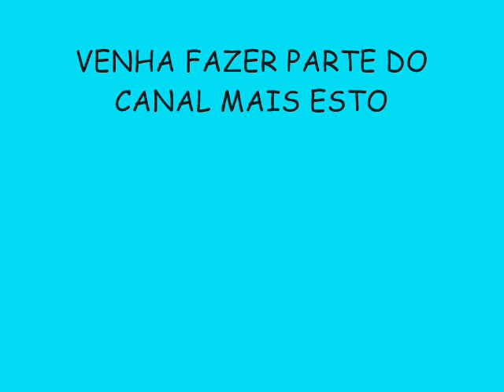BONDE DA RIQUEZA VERÃO 2015 LANÇAMENTO - NOVINHA DO WHATSAPP